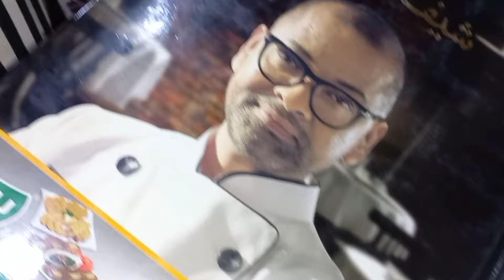Busy day as always 🤗/my daily routine 🪡🧵✂️🖌🎨🔪🥘/sindhi vlog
Sharing my daily life. Every day life. My daily routine. Daily house chores of a sindhi woman.